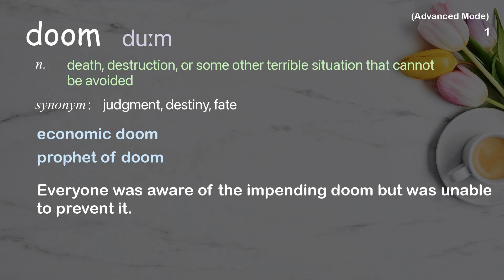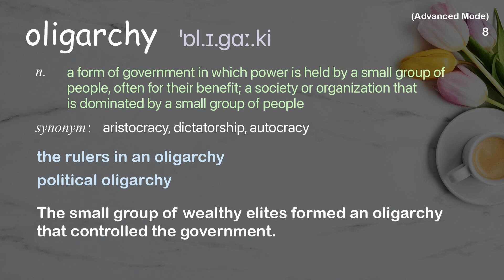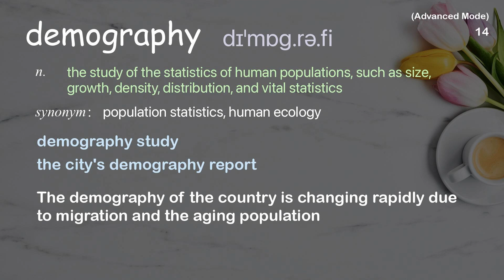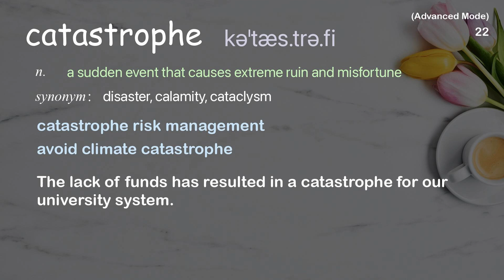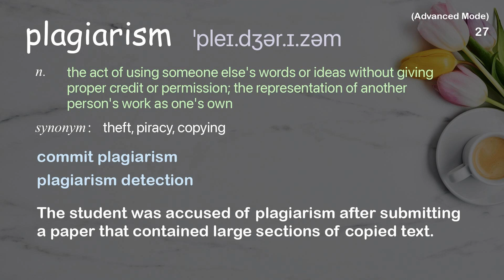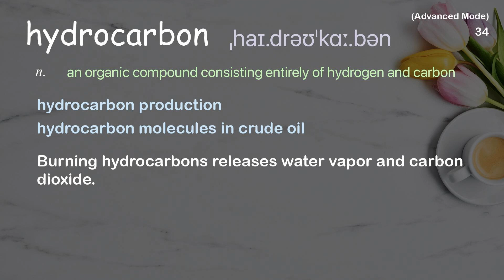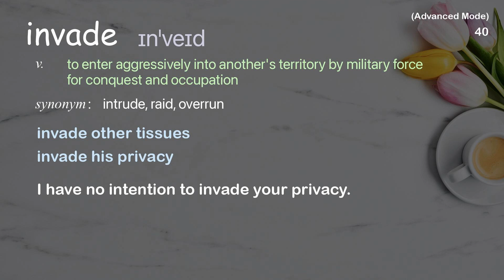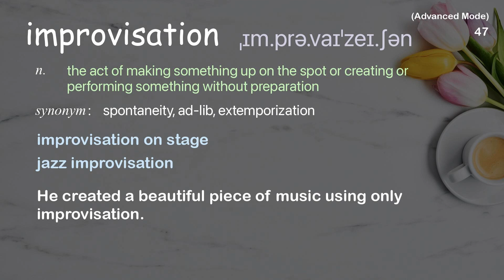48 Advanced Academic Words Ref from "Is democracy doomed? The global fight for our future | TED"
■PLEASE NOTE